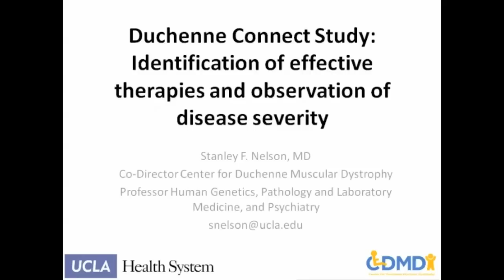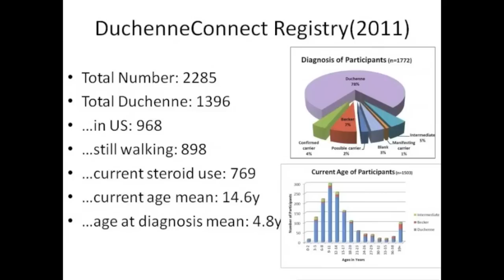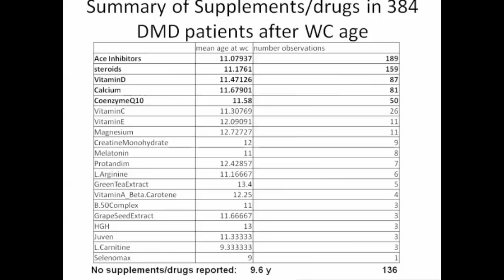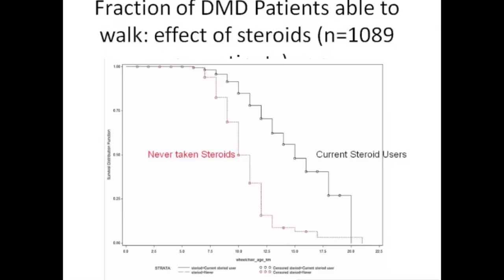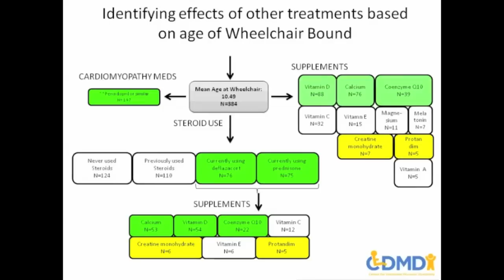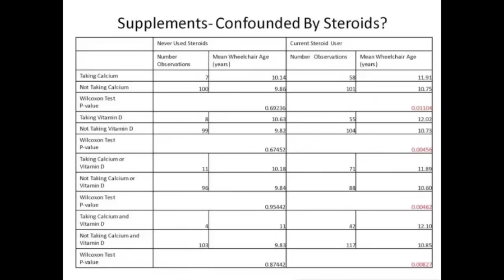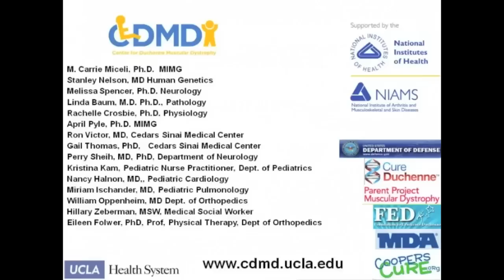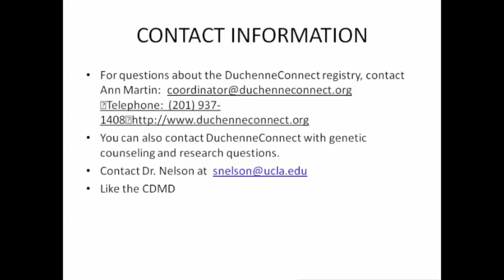Results from DuchenneConnect Study (4/2012)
Have you ever wondered if anyone is examining all the data entered into DuchenneConnect? Would you like to hear the results from a study focusing on the registry data? If so, you must listen to this webinar with Dr. Stanley Nelson, Professor of Human Genetics at the David Geffen School of Medicine at the University of California, Los Angeles, as he discusses his study of the DuchenneConnect data. His research focused on analyzing the registry data from the start of the registry in 2007 through June, 2011. His research team investigated several associations, including associations between corticosteroid use, supplement use, and ambulation, and they have some very interesting results to share.